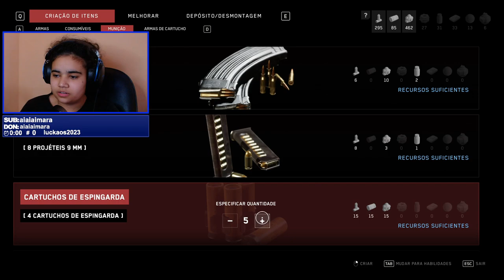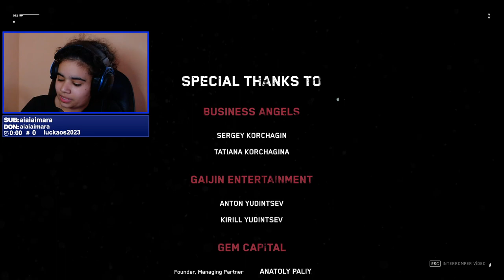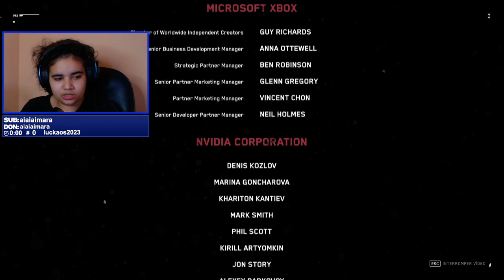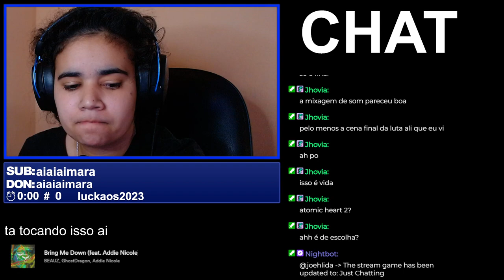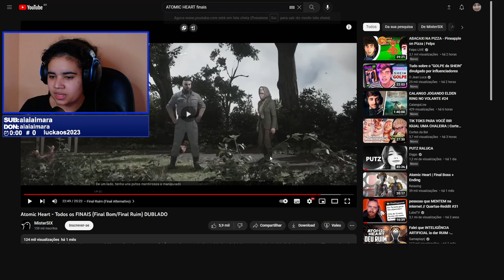A BATALHA FINAL! - ATOMIC HEART PARTE FINAL